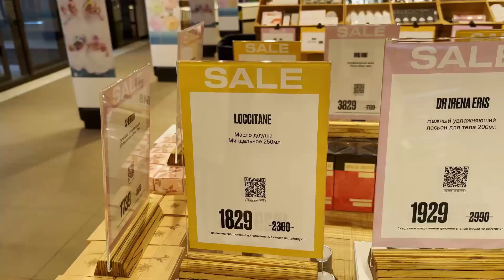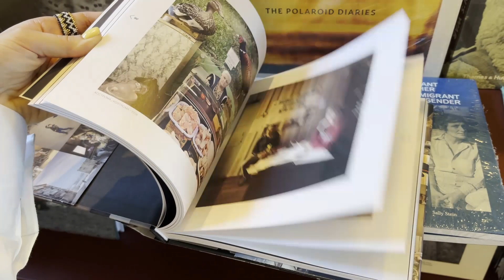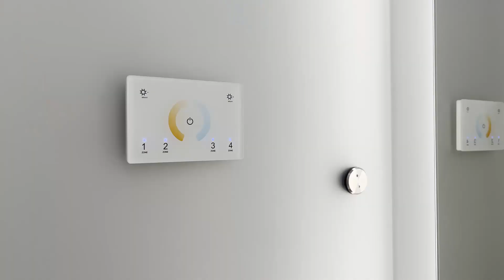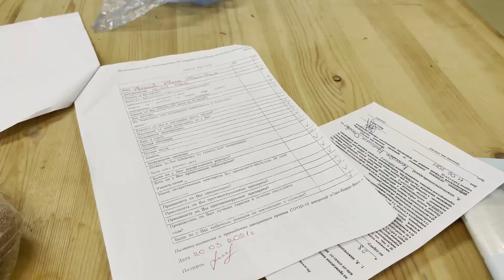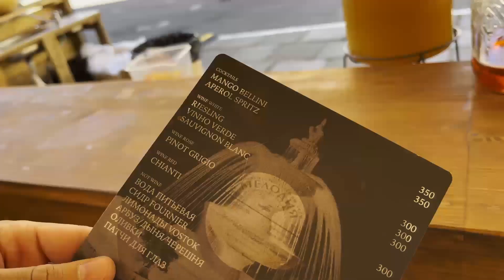VLOG I разочарование IRONBYMIRONOVA, сёрфы и другое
Таймкоды для вашего удобства:

00:00 - начало
00:03 - Золотое яблоко
01:21 - Подписные издания
02:55 - IRNBY магазин
04:05 - Обед
06:08 - качество и сервис IRNBY
12:03 - о вакцине
14:43 - прогулка на сапах
16:30 - о проекте физикл
21:16 - шоппинг в H&M
24:24 - сёрфинг
31:30 - про тату
34:55 - маник
35:12 - выставка и прогулка
38:25 - конец